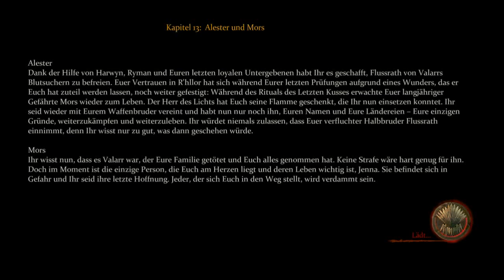Game of Thrones / 360 / deutsch / LP / Teil 57 / Wex kann nex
Platform
PS3, X360, PC
Release date
07/06/2012
Category
RPG
Developer
Cyanide Studio
Publisher